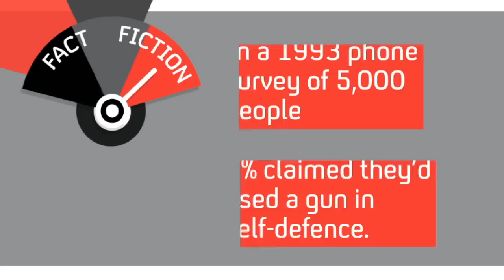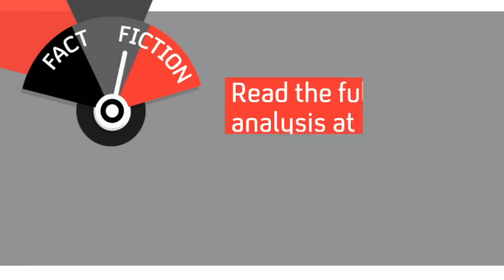America and guns: FactCheck targets the truth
Some American claims on guns and the law refuse to be shot down. FactCheck aims for the truth.